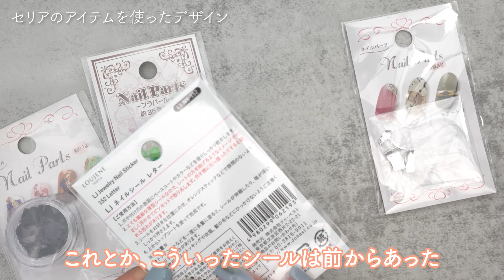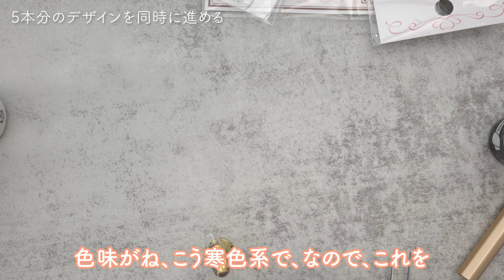〔100均〕これを一体どう使えば良いか、考えてみた。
今日はセリアで見つけたこちらの🟢を、どう使えばかわいくデザインできるか考えてみました！🫡❤️

今日も5本デザインの動画になります、全体の合わせ方なども参考になれば嬉しいです😭
ぜひ動画を見て、真似してみてくださいね！

【今日使用したアイテム】

セリア　ネイルパーツたち
　　　　カラージェル

キャンドゥ　カラージェル

00:00 opening
00:13 セリアのアイテムを使ったデザイン
01:08 5本分のデザインを同時に進める
12:23 完成！
13:31 使ったアイテムおさらい

■橋本実花とは？？■
日本トップのネイリストYouTuber。
タレント活動の他、自社でジェルブランドの開発、
100円ショップキャンドゥのネイル商材プロデュースや
ネイルに特化したレシピECモールを手がける、実業家ネイリスト。
また、
芸術大学大学院の出身で
ホテルの空間デザインや動物園の壁画を描く
アーティストととしての活動も行う。
そして、プライベートでは
男の子のママで、日々子育てに奮闘している。

■人気ネイリストのネイルルーティンをお届けする番組『BEAUTY POP   Routine』■

■完全独学派の検定まるっとセット■
JNA検定指定商材に認定済み Letizia for Licensure の検定セットです。
コットンからトレイまで、検定に必要な商材が全て入っているから安心。
技術DVDと教科書もついてるので独学派にはぴったりの内容です。
さらに、検定についていつでも質問や添削依頼ができるLINEサポートもついています。
独学派だけど、１人きりじゃ不安…という人にはとってもおすすめのセットです。

たいやきみかんファミリーチャンネル♪
私と息子と夫、３人の日常を記録したVlogチャンネルです！
忙しい時は更新サボりがちですが、気ままに投稿しています。

■実は画家もしてます■
大阪芸術大学  大学院 デザイン科を卒業後
画家としてもひっそり活動させていただいております。
ホテルや動物園、レストランなどの公共施設のアートプロデュースがメインです。
絵を描くと本当に幸せな気分になれるので、いつか余裕ができたら個展とかしたいです。

…その他の情報や問い合わせ先…

■会社■
WORLDLY  LLC 代表

■生年月日、出身■
１９９３.５.２０　大阪出身　A型